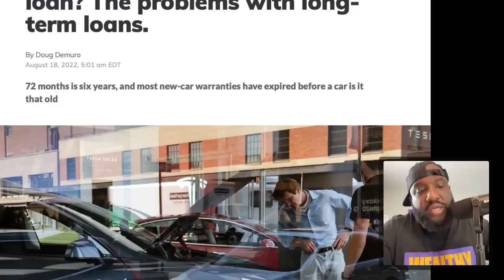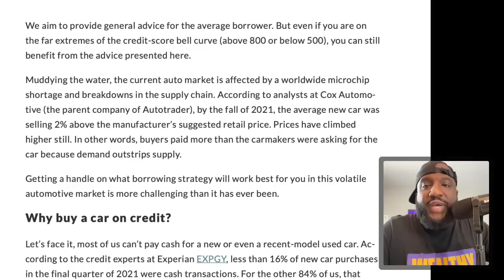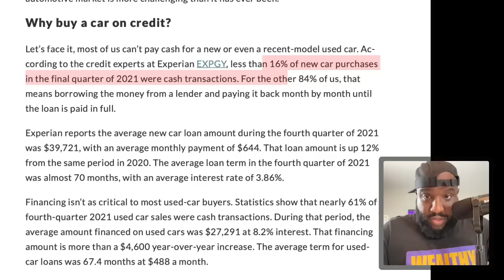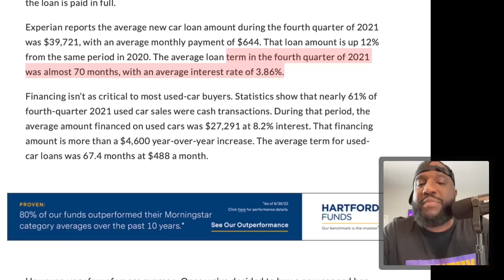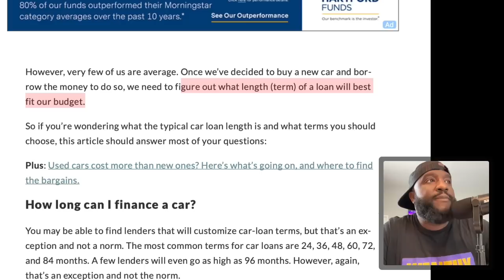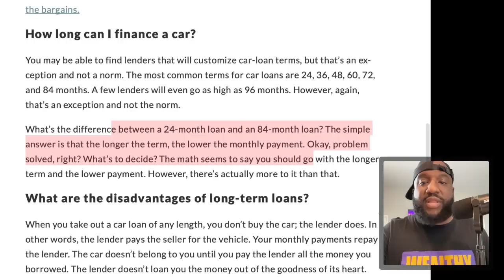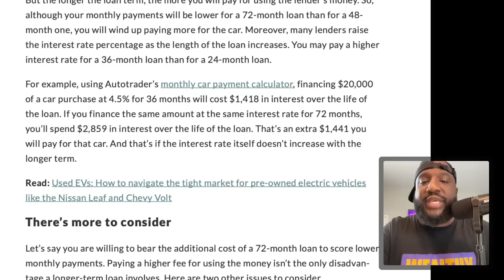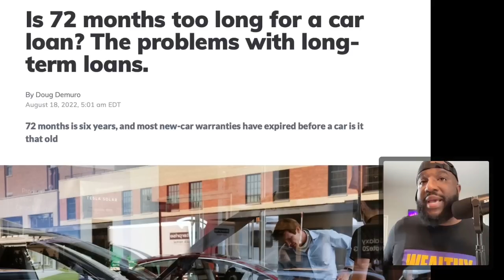96 and 108 Month Car Loans Are Becoming the New Norm | How Cars Keep You Broke and Poor People Poor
Mail:
Anton Daniels